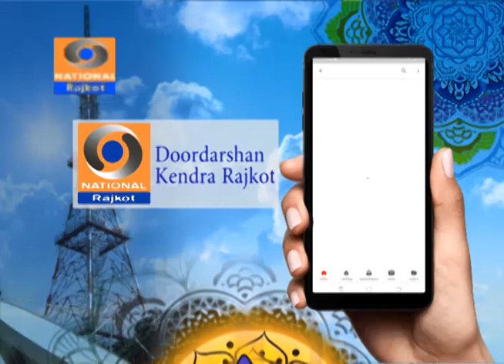Bhavai Geet Part 03 | Babulal Vyas | Doordarshan Kendra Rajkot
ભવાઈ ગીત ભાગ 03 | Babulal Vyas | Doordarshan Kendra Rajkot